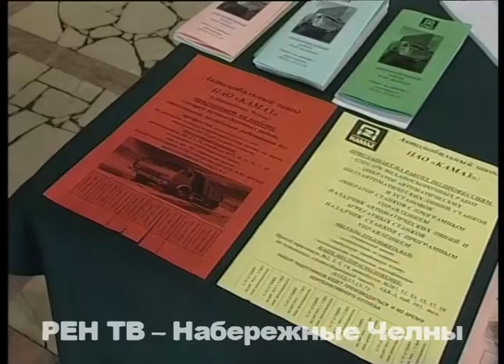Нет опыта?! Теперь будет! Репортаж с ярмарки вакансий для выпускников ссузов.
Для них раньше лето было беззаботным временем каникул, а сейчас уже пришла пора активного поиска работы. Для выпускников учреждений среднего профессионального образования Центр занятости провел этим утром ярмарку вакансий.